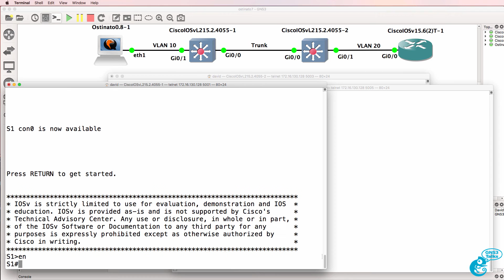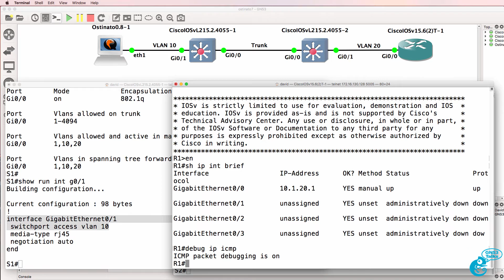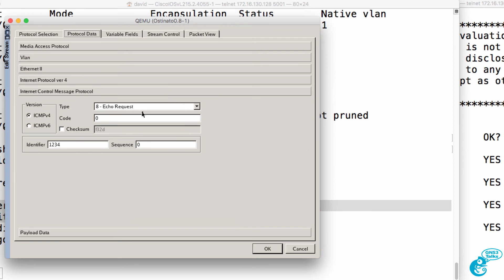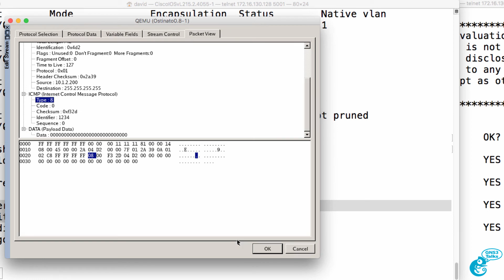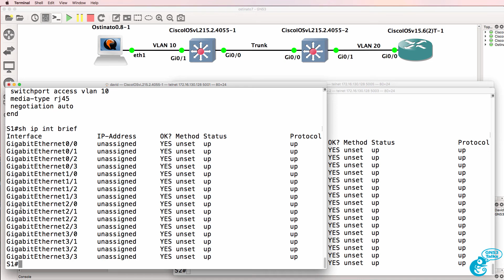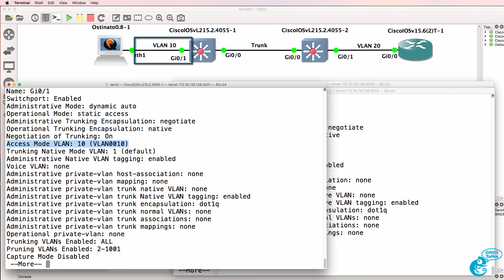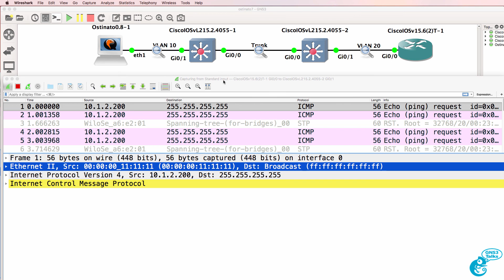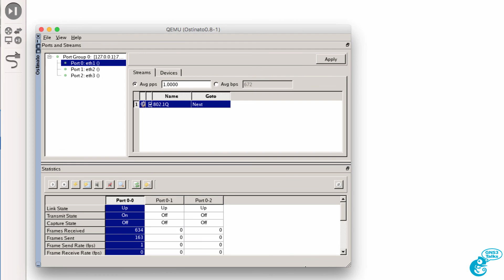GNS3 Talks: Ostinato Packet Generator - Inject 802.1Q frames for VLAN hopping (Ostinato Part 6)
Use Ostinato to inject 802.1Q packets into the network for VLAN hopping. Free software worth $200
Ostinato - Network Traffic Generator Part 6. Easily create packets for testing in your GNS3 network.

Ostinato is a packet crafter, network traffic generator and analyzer with a friendly GUI. Also a powerful Python API for network test automation. Craft and send packets of several streams with different protocols at different rates. Think of it as “Wireshark in Reverse”.